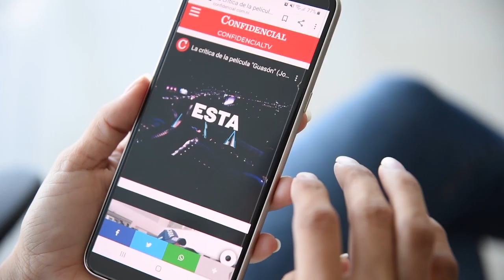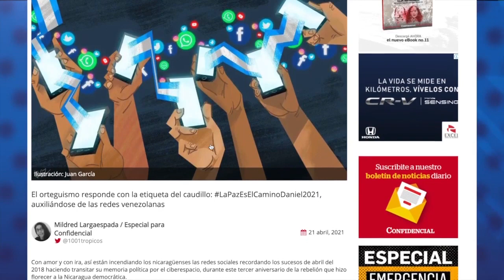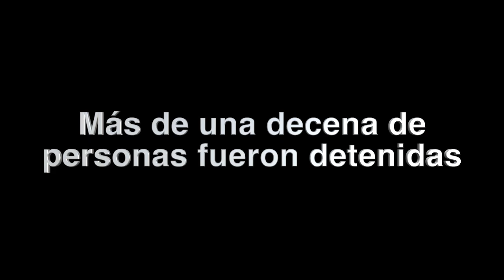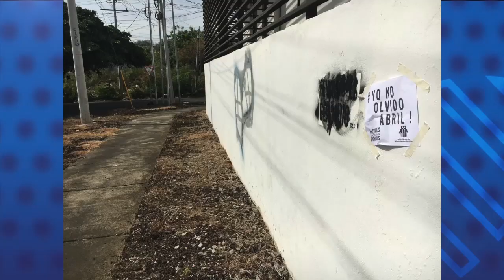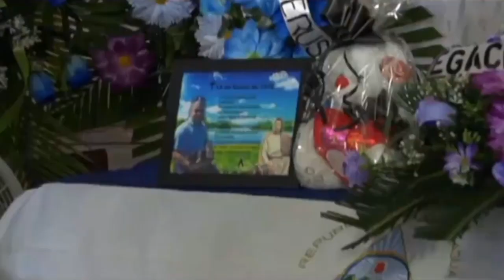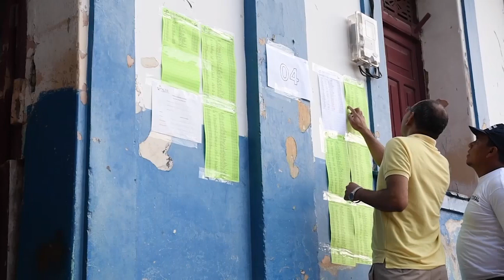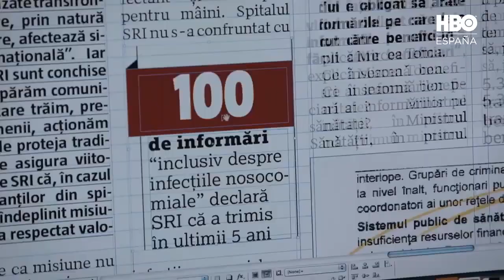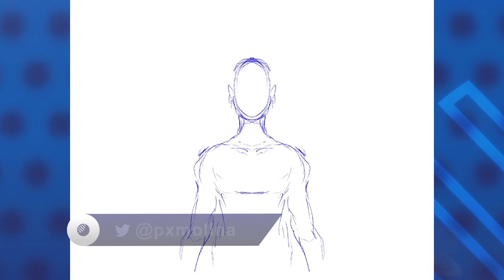📺El miedo de Ortega en tercer aniversario de la Rebelión de Abril, y el desafío al estado policial